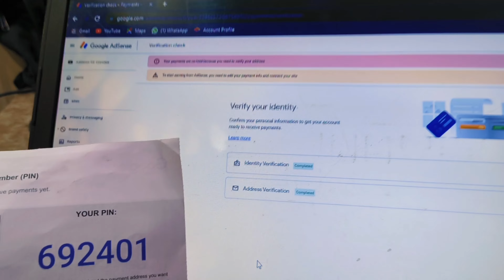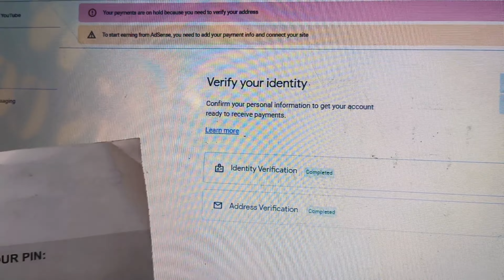🥳अब आएगा पैसा💸 | Google Adsensens Pin Verify Kaise Kare | How To Verify Google Adsensens Pin 2023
🥳अब आएगा पैसा💸 | Google Adsensens Pin Verify Kaise Kare | Adsensens Pin | How To Verify Google Adsensens Pin live 2023 |